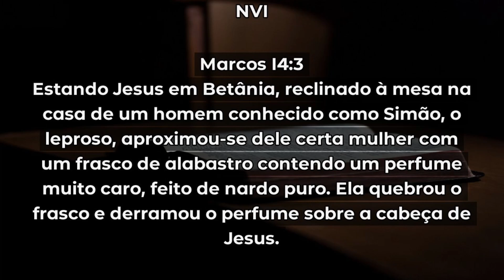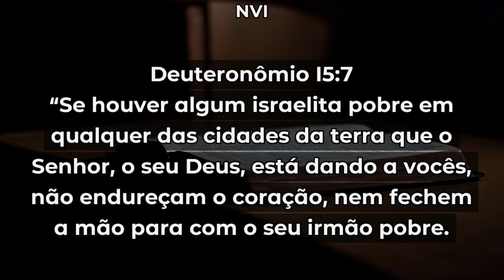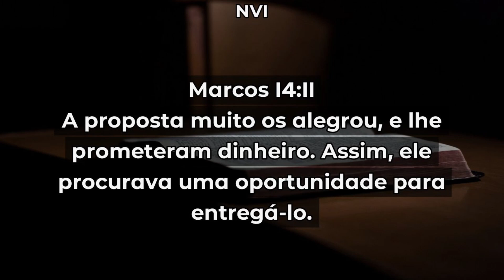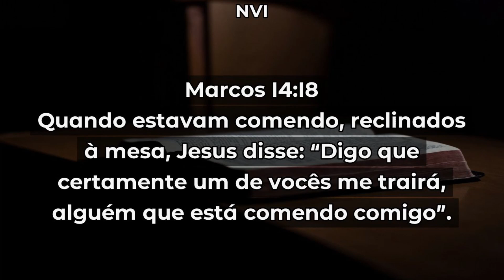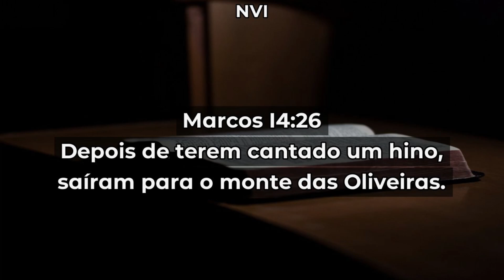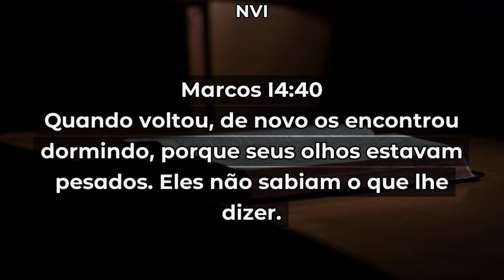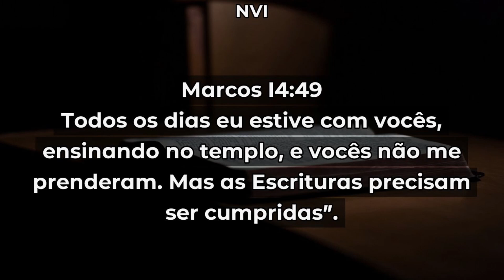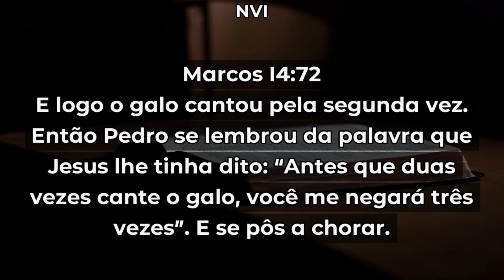Últimos dias pro fim do começo (Marcos 14) | Calvary Curitiba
Por Ricardo Monteiro no dia 30 de Outubro de 2022

Cultos aos Domingos 18:00h

Se quiser contribuir com ofertas :
Calvary Chapel International Fellowship
Bradesco.
Agência: 0585-1
Conta corrente: 048170-0
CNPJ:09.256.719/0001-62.